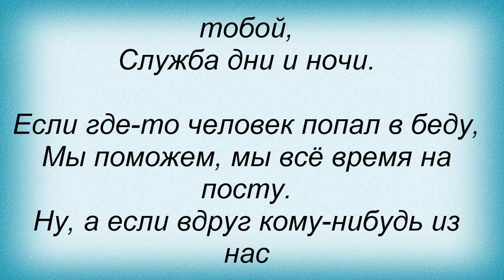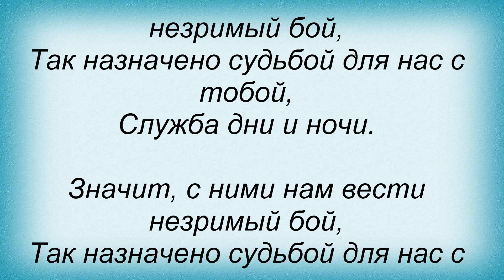Слова песни Песни из кинофильмов - Незримый бой